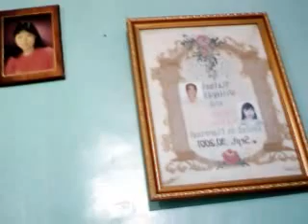My Home Sweet Home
a simple house ...